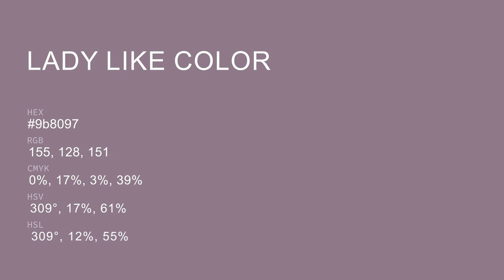Lady Like color 9b8097 hex color - Violet color - Cool color 9b8097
What color is Lady Like ? 9b8097 hex color - Violet color - Cool color 9b8097

Hex 9b8097 Color Code is also known as Lady Like color.